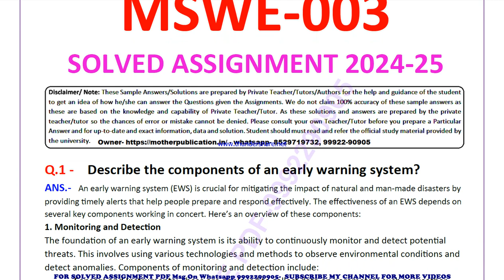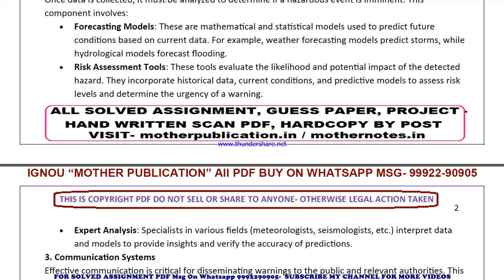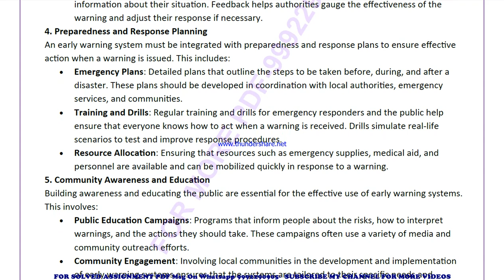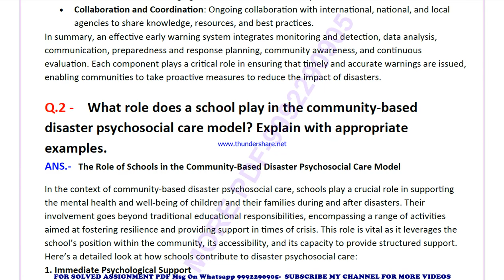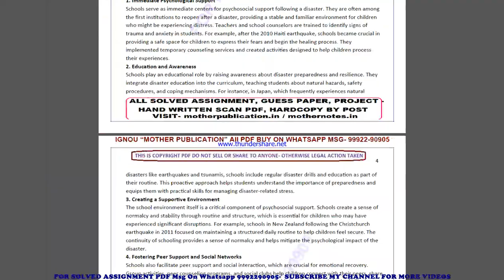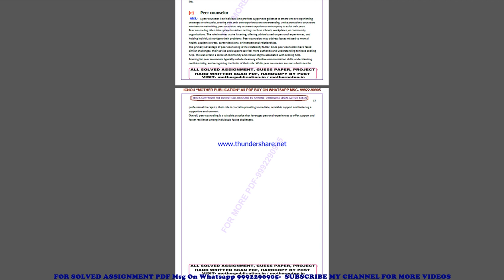mswe 3 solved assignment 2024-25 | mswe 3 solved assignment in english 2025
ignou solved assignment mswe 3,
mswe 3 solved assignment in english,
 mswe 3 ignou assignment 2024-25,
  mswe 3 solved assignment 2024-25,
 ignou mswe 3 solved assignment free,
  solved assignment ignou 2024-25 mswe 3,
 solved assignment of mswe 3,
 mswe 3 ignou solved assignment kaise download kare,
 ignou solved assignment 2024-25 mswe 3,
mswe 003 solved assignment,
mswe 003 solved assignment 2024-25 in english,
mswe 003 solved assignment in english,
mswe 003 ignou assignment 2024-25 solved,
mswe 003 solved assignment 2024-25,
ignou mswe 003 solved assignment free,
mswe 003 solved assignment ignou 2024-25,
solved assignment ignou 2024-25 mswe 003,
mswe 3 solved assignment ignou exam preparation ignou exam
mswe 3 exam how to study for ignou,
exam mswe 3 exam preparation preparation for,
gnou exams mswe 3,
 ignou mswe 3 exam preparation,